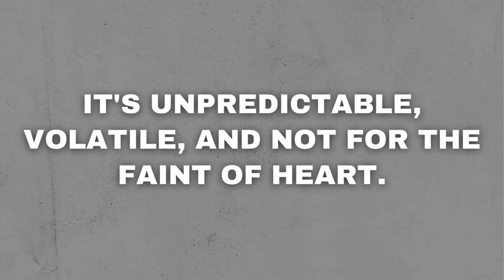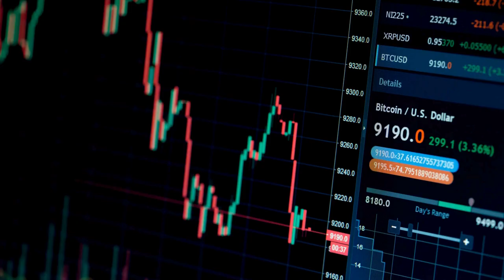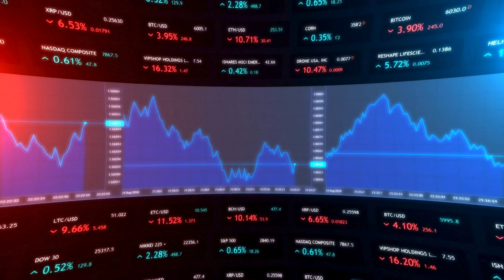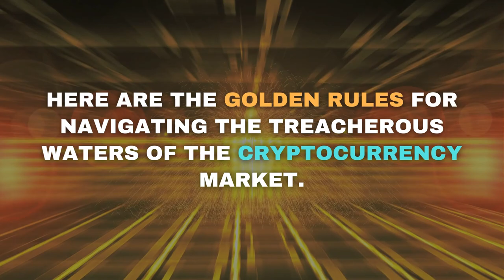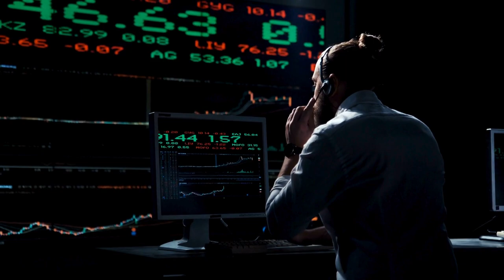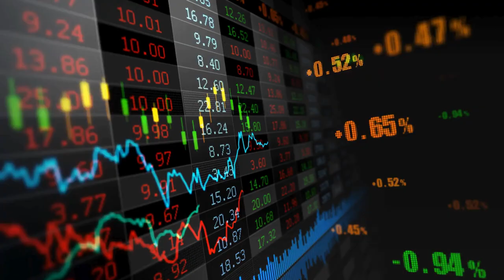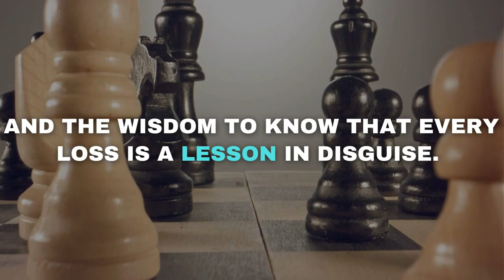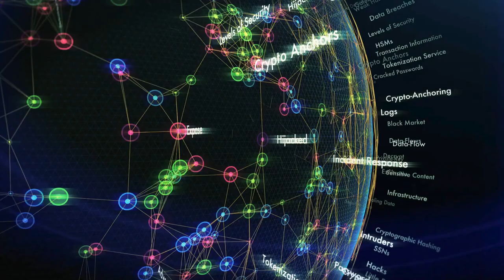Top 10 Crypto Day Trading Strategies for 2024: Master the Crypto Markets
Dive into the heart of cryptocurrency day trading with our comprehensive guide designed for traders of all levels. Whether you're just starting your journey or looking to refine your strategies, this video is your gateway to mastering the volatile crypto market. With expert insights and practical tips, we unveil the top 10 day trading strategies that have been shaping the success stories of 2024.

Learn how to navigate the digital trading landscape with agility and precision, from the high-speed world of High-Frequency Trading (HFT) to the strategic moves of Scalping, Range Trading, and more. Discover the importance of Technical Analysis, Market Sentiment, and other essential techniques that can elevate your trading game.

But it's not just about strategies. We dive deep into the practicalities of day trading, offering actionable advice on risk management, goal setting, and maintaining emotional discipline. Equip yourself with the trader's toolkit, including charting software, trading bots, and invaluable educational resources, to stay ahead in the game.

Embark on your trading journey with a blend of caution, curiosity, and enthusiasm. Remember, the path to crypto trading success is a marathon, not a sprint. Continuous learning and adaptation are your best allies in this ever-evolving market.

Join us as we explore the fascinating world of crypto day trading. What strategy are you eager to try? Share your thoughts and experiences in the comments below!